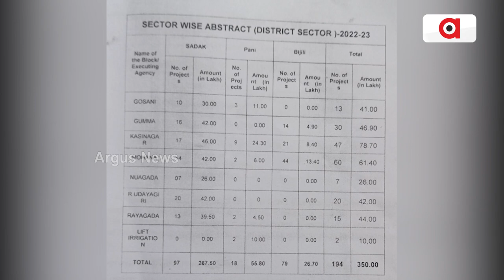ଦୁର୍ଗମରେ ବିକାଶ ନାଁରେ ବ୍ୟାପକ ହରିଲୁଟ୍ | Road Problem In Gajapati District Of Odisha | Argus News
ଦୁର୍ଗମରେ ବିକାଶ ନାଁରେ ବ୍ୟାପକ ହରିଲୁଟ୍ । ରାସ୍ତା କାମ ନାଁରେ ଅର୍ଥ ବରବାଦ ମସୁଧା । ସରୁନି ରାସ୍ତା କାମ, ହନ୍ତସନ୍ତ ହେଉଛନ୍ତି ଲୋକେ । ଅର୍ଥ ମଞ୍ଜୁର ପରେବି ବିକାଶରୁ ବଞ୍ଚିତ ଦୁର୍ଗମବାସୀ । ଏ ହେଉଛି ଗଜପତି ଜିଲ୍ଲା ଗୁମ୍ମା ବ୍ଲକର ବିଭିନ୍ନ ଗାଁର ମୁଖ୍ୟ ରାସ୍ତା।